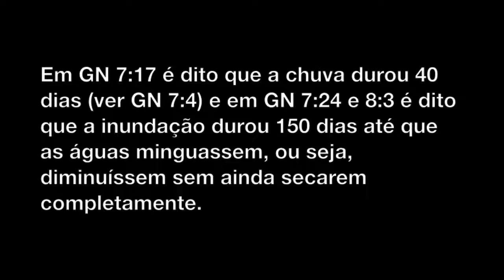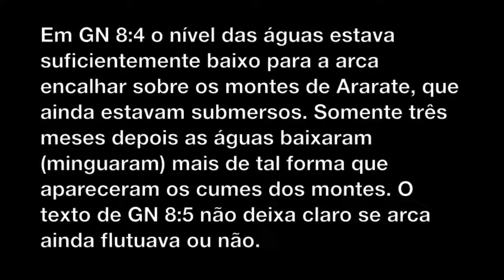Aparentes Contradições da Bíblia - Parte 84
Texto:
Seguem mais algumas aparentes contradições da Bíblia...
167) "Contradição":
Em GN 7:17 é dito que a inundação durou 40 dias, mas em GN 7:24 e 8:3 é dito que a inundação durou 150 dias.
Resposta:
Em primeiro lugar, é um absurdo sugerir que o autor sagrado se contradisse em dois versículos do mesmo capítulo. Em GN 7:17 é dito que a chuva durou 40 dias (ver GN 7:4) e em GN 7:24 e 8:3 é dito que a inundação durou 150 dias até que as águas minguassem, ou seja, diminuíssem sem ainda secarem completamente.
168) "Contradição":
Em GN 8:4 é dito que a arca flutuou por sete meses, mas em GN 8:5 é dito que a arca flutuou por dez meses.
Resposta:
Em primeiro lugar, é um absurdo sugerir que o autor sagrado se contradisse em dois versículos consecutivos. Em GN 8:4 o nível das águas estava suficientemente baixo para a arca encalhar sobre os montes de Ararate, que ainda estavam submersos. Somente três meses depois as águas baixaram (minguaram) mais de tal forma que apareceram os cumes dos montes. O texto de GN 8:5 não deixa claro se arca ainda flutuava ou não.

-Eu
-Meus familiares
-Meus amigos
-Meus colegas
-Meus conhecidos
-Meus inimigos